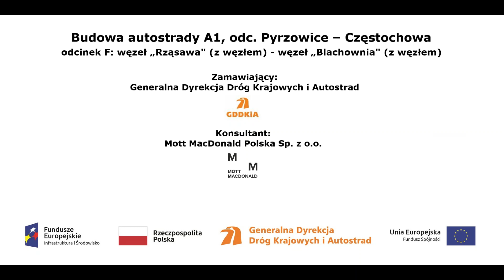km 424+300 film z dnia 15 11 2018 1